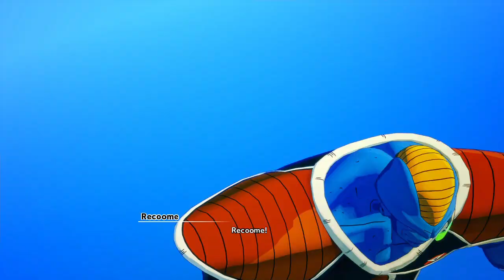Dragon Ball Z Kakarot 18